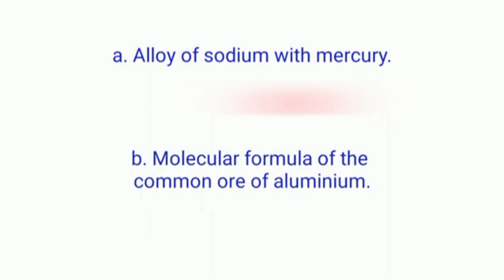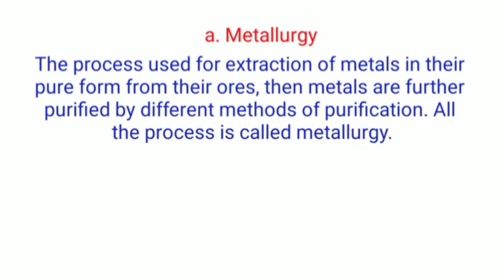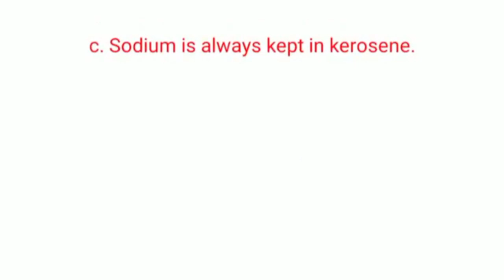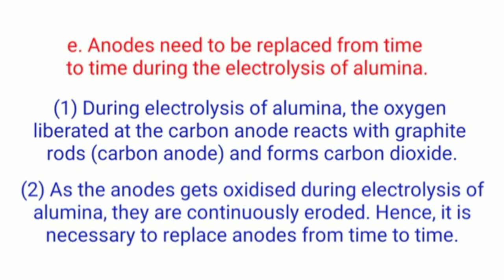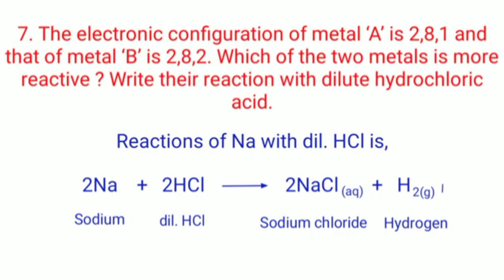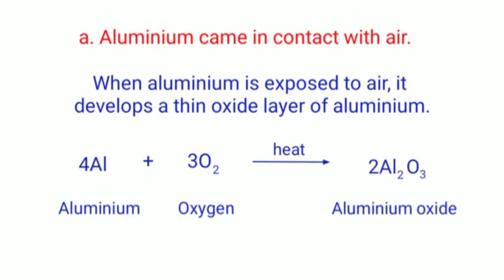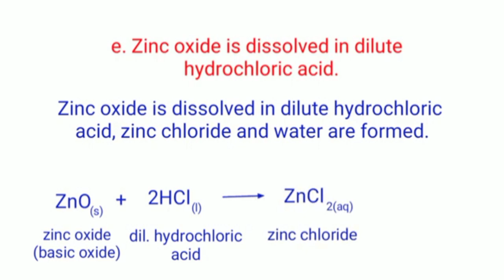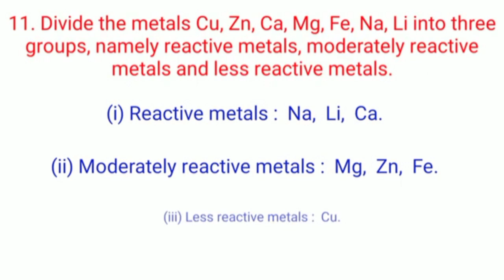class 10 science 1 chapter 8 metallurgy exercise